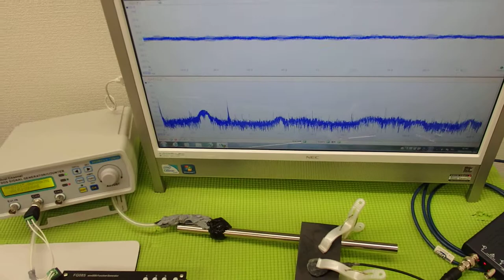オリジナル超音波プローブの「発振・制御」技術 ultrasonic-labo